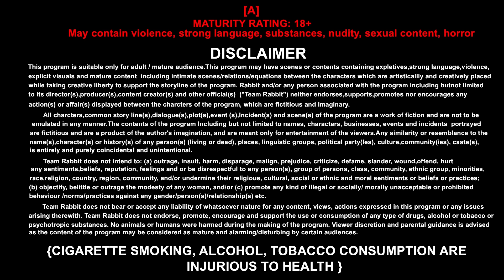free Matkani Ke Matke (Part-2) II Rabbit Originals II Official Teaser II Streaming Now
A lady whose name is Matakani live in a naughty village. All younger girls & females wants a ‘Gol Big Matke’ like a Matakani and they try lots of thing for get ‘Big Matke’ like Matakani, but her life and family is destroyed because of her own body.